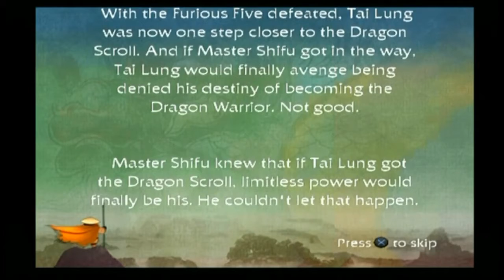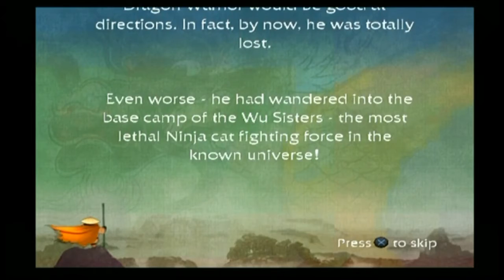Kung Fu Panda Ep. 12: Movie Mishaps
I did not know that was going to happen.